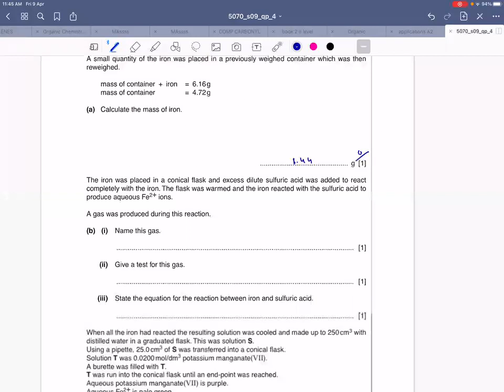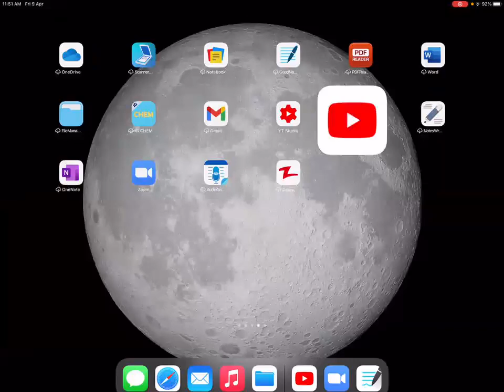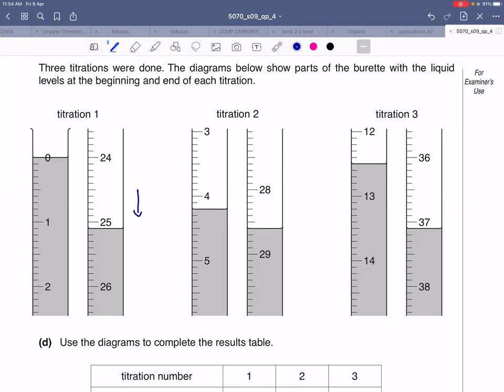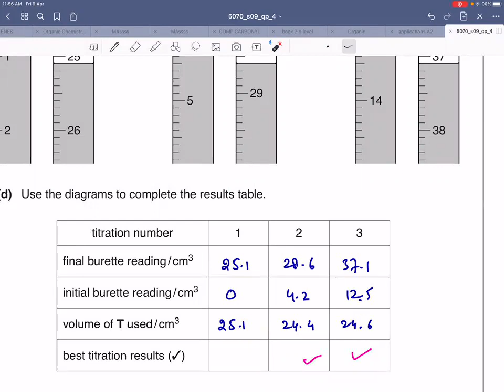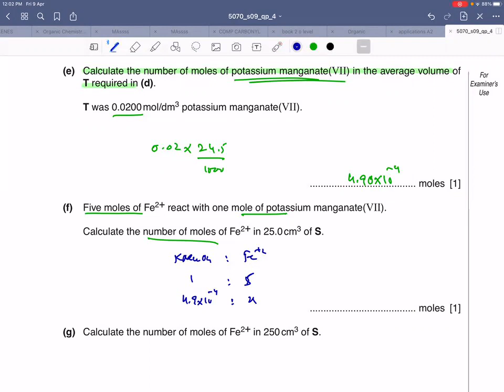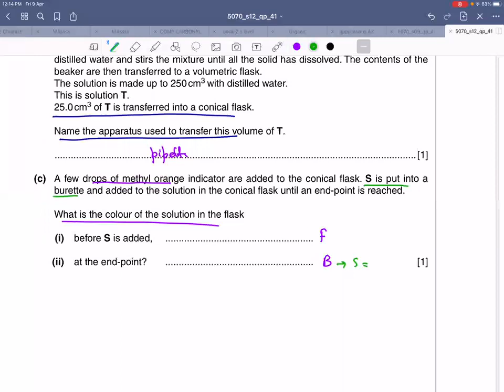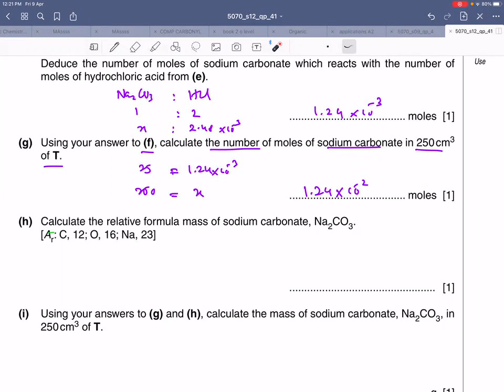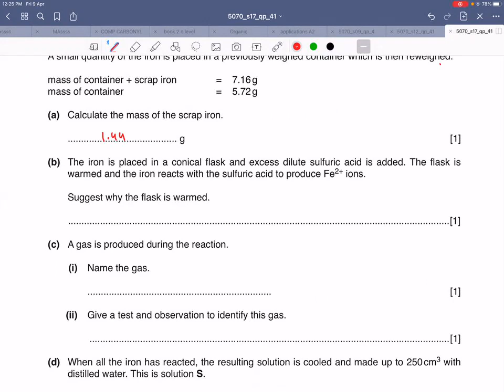ATP || Titration || OL Chemistry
This video is for ATP paper of O level Chemistry in which a graph question is dicussed which is an integral part of Alternate to Practical paper for O level Chemistry 5070. A comprehensive video which will help you to attempt all question related to this last question of every ATP papers. Key points are discussed and how to avoid silly mistakes.

Definitely you will get a clear concept of topic after watching this video.

#9701/21/m/j/20
#9701/21/m/j/2021
#9701/11/m/j/19-5